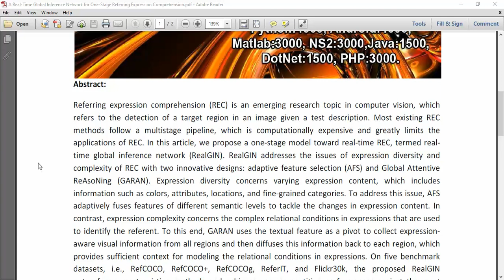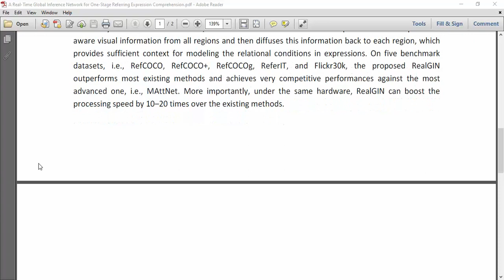A Real Time Global Inference Network for One Stage Referring Expression Comprehension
IEEE PROJECTS 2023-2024 TITLE LIST
From Our Title List the Cost will be,
Python=4500/-
Mininet=5000/-
Dot Net Project =2500/-
Java Project=2500/-

Support Including Packages
* Complete Source Code
* Complete Documentation
* Complete Presentation Slides
* Flow Diagram
* Database File
* Screenshots
* Execution Procedure
* Video Tutorials
* Supporting Softwares

Support Specialization
* 24/7 Support
* Ticketing System
* Voice Conference
* Video On Demand
* Remote Connectivity
* Document Customization